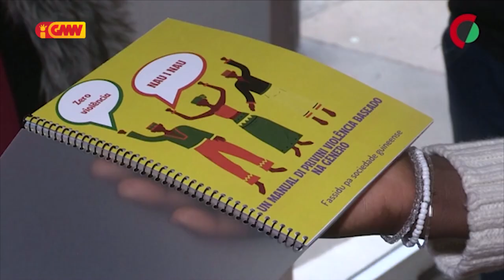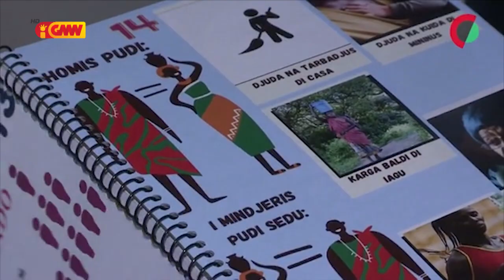CPLP na GMN edição 07 de Novembro 2022